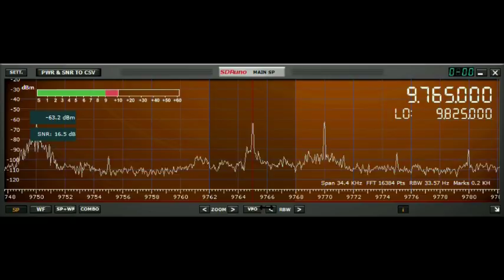RNZI 9765kHz 201803041906